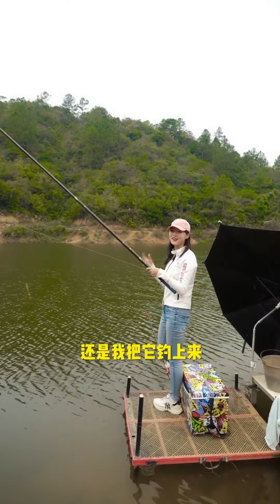400一小時的高價收費！ 還被黑心老闆騙，必須好好治治老闆！ 【娜小娜愛釣魚】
大家好，我是【娜小娜愛釣魚】，左手釣魚女釣手
全國遊釣水庫黑坑～
日常更新釣魚小視頻，（拍攝效果，開心就好）